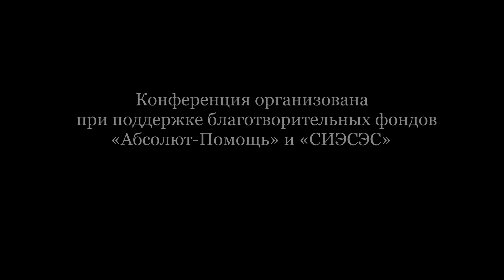Часть 1. Приветственное слово